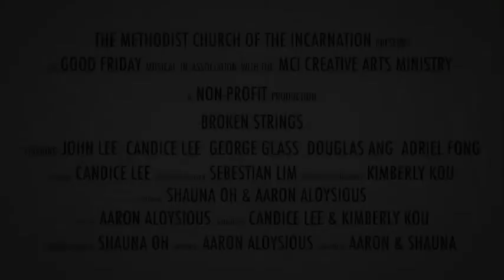MCI Good Friday Musical 2017 (Official Trailer)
Nothing is ever what it seems. Our plans don't always turn out according to our ways and sometimes a seemingly perfect life is nothing but a mere facade. Are we destined for brokenness, rejection and disappointments?

Our lives are like strands of fiber, brittle and fragile in their solitude. But do you know when fibers are woven together as one, they form strong chords that hold fast in the face of adversities?

Take heart, for our uncertainties, hurts & fears have not gone unnoticed.

Join the Creative Arts Ministry as they bring you a story about relationships and sacrifice, where unconditional love overcomes all odds. This is a story you wouldn't want to miss out on.